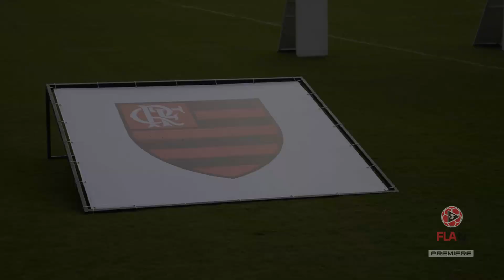Bastidores - Vitória 1 x 2 Flamengo (10/09)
Tudo que rolou no vestiário do Mais Querido na vitória de virada no Barradão.